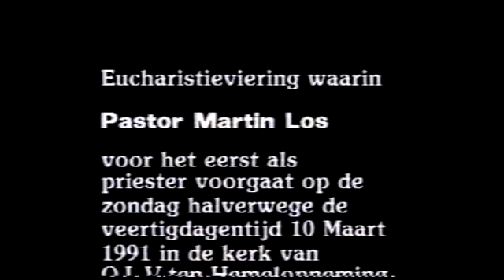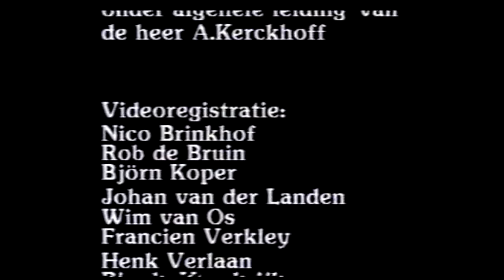1e heilige Mis van neomist Martin Los - 10 maart 1991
10 maart 1991 - 1e Eucharistieviering van neomist pastoor Martin Los.
Priester gewijd in de Mariakerk De Meern op 9 maart 1991. Pastoor Los is 12,5 jaar dominee geweest bij de Gereformeerd kerk. Heeft tussendoor 3,5 jaar moeten wachten op goedkeuring van Rome om priester gewijd te worden.